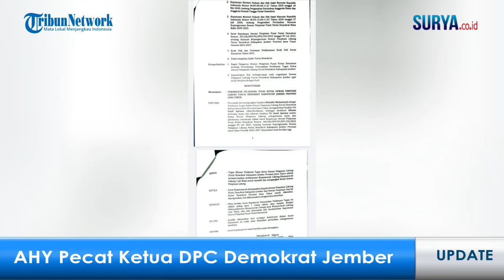KEPALA BSSN HELA NAFAS USAI DICECAR DPR, VIRAL LAGI!! VENI OKTAVIANA KECIDUK BARENG SUAMI ORANG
MALANG - Kami akan menyajikan informasi terkini yang akan dilaporkan secara langsung, diantaranya:

1. Kepala BSSN Gelagapan Merespons Cecaran Anggota DPR soal Peretasan Data PDN

2. Sosok Veni Oktaviana Eks Mahasiswi UIN Lampung, Keciduk Bersama Suami Orang, Dulu Viral Digrebek

3. Peran Wanita di Kasus Pengecoran Pegawai Koperasi di Padang, Awasi TKP saat Korban Dieksekusi

4. AHY Pecat Ketua DPC Partai Demokrat Jember, Imbas Tak Raih Kursi DPRD Jember

5. Cuma Pakai Tumpukan Bata, Brigade Al-Aqsa Lesatkan Roket Besar & Sasar Markas Besar Militan IDF

6. Pesta Kembang Api dan Gilga Sahid Meriahkan Launching Maskot dan Jingle KPU Kabupaten Kediri